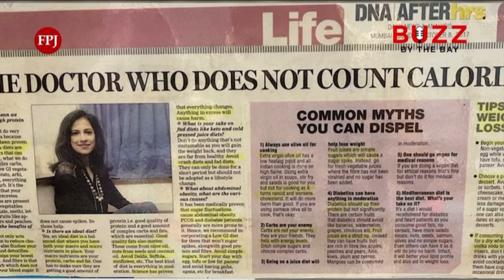Want to drop weight? Watch this! | Dr. Vishakha Shivdasani | Weight Loss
Dr. Vishakha Shivdasani's interview with Anushka Jagtiani for @TheFreePressJournal

Dr. Vishakha Shivdasani is a medical doctor who practices longevity and disease reversal. She specializes in reversing obesity, diabetes, dyslipidemia, fatty liver, PCOS, autoimmune conditions, gut health issues, and other chronic lifestyle ailments. She practices functional medicine and uses her expertise to treat lifestyle ailments with both nutrition and medicine. She also conducts workshops for corporates on 'Wellness at the Workplace'. She is routinely invited by various corporates and organizations to give talks on health and wellness globally. She has written for and been interviewed by several publications including Mint, Vogue, Cosmopolitan, Indian Express, Mumbai Mirror, HT, DNA, The Traveler, etc. She has also been interviewed by leading podcasters and television channels like NDTV, CNBC, India Today, etc. She does in-clinic and online consultations for patients all over the world.
Watch my podcast with Raj Shamani on Diabetes, Fasting, Nutrition, Stress, Sleep Hacks, Supplements and more:

Stay Well!